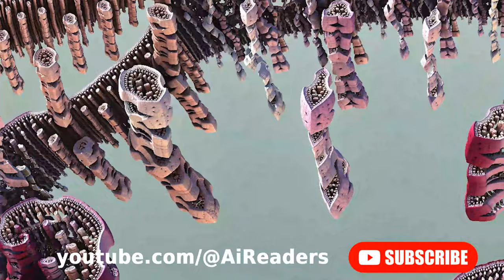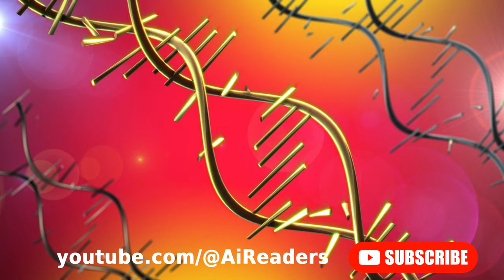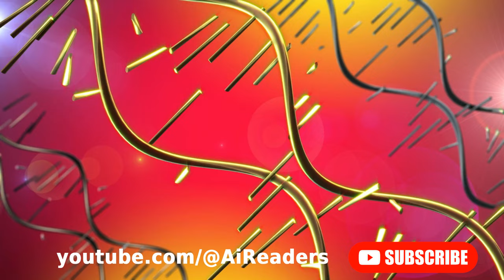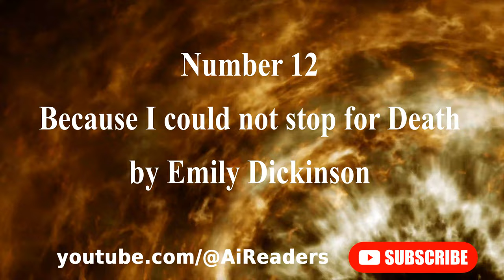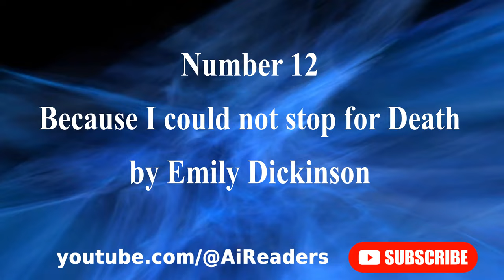A.I. Reading Top 100 Most Famous Poems of English Literature Part IX Positions from 20 to 11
Top 100 Most Famous Poems of English Literature

Part IX

Positions from 20 to 11:

20 - Hope is the thing with feathers - by Emily Dickinson,
19 - In Flanders Fields - by Lieutenant Colonel John McCrae,
18 - Kubla Khan - by Samuel Taylor Coleridge,
17 - If—  -  by Rudyard Kipling,
16 - Paul Revere's Ride - by Henry Wadsworth Longfellow,
15 - The Rime of the Ancient Mariner - by Samuel Taylor Coleridge,
14 - I Wandered Lonely as a Cloud - by William Wordsworth,
13 - The Love Song of J. Alfred Prufrock - by T. S. Eliot,
12 - Because I could not stop for Death - by Emily Dickinson,
11 - Casey at the Bat - by Ernest Lawrence Thayer,

Artificial Intelligence software reading poetry:
I searched for the most advanced artificial intelligence software and had them read jokes. This is the result. I hope you enjoy . Soon we will have more video poetry for you.